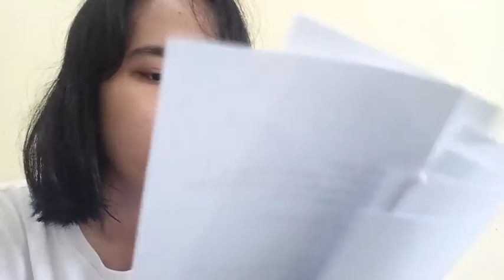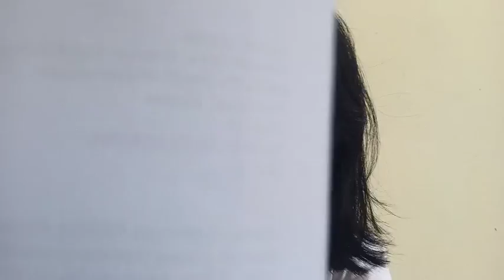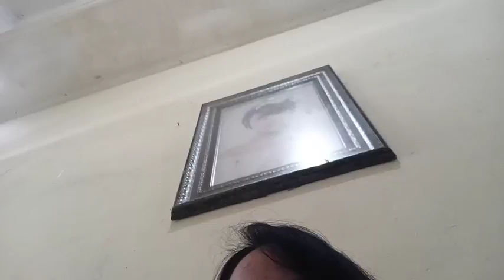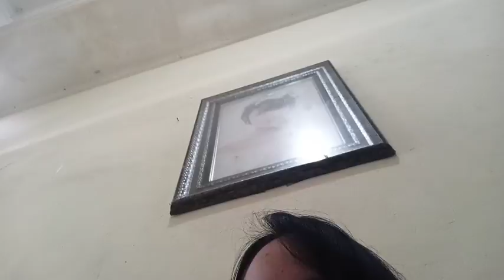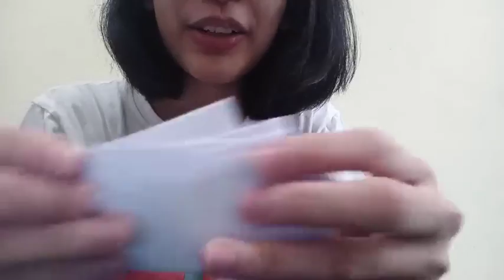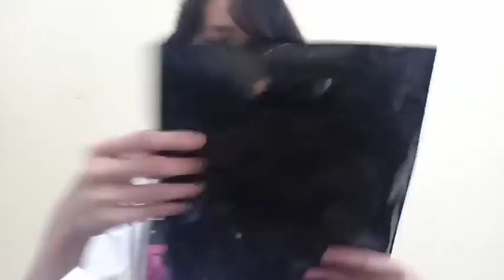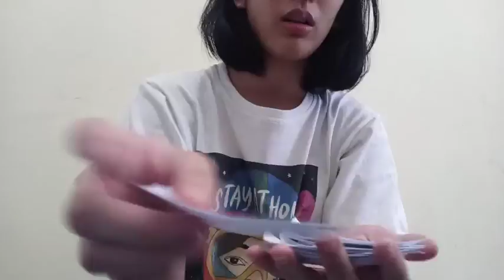Live Showroom Beby - 10-4-21